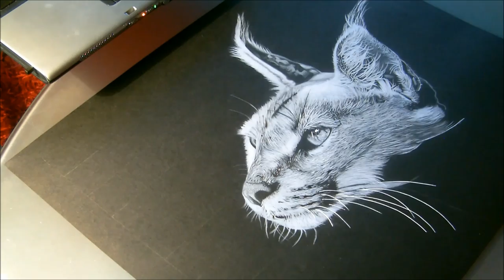Speed drawing animal, Caracal, dessin sur papier noir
Crayon de couleur blanc sur papier noir, format : 41x48 cm. Temps réel : 10 heures.
White coloured pencil on black paper, 41x48. Real time : 10 hours